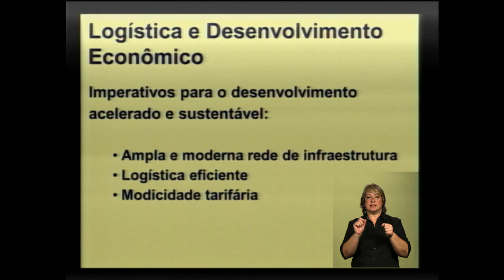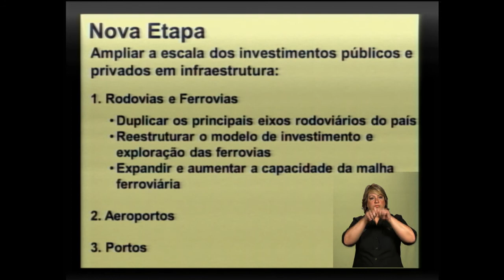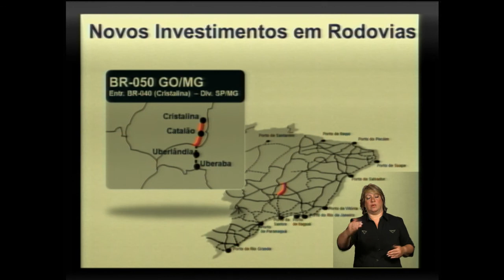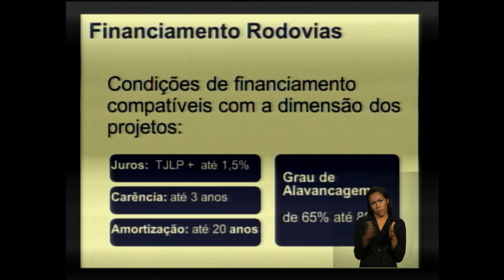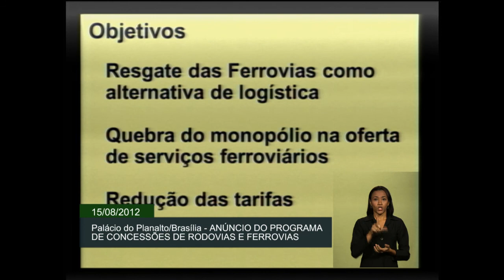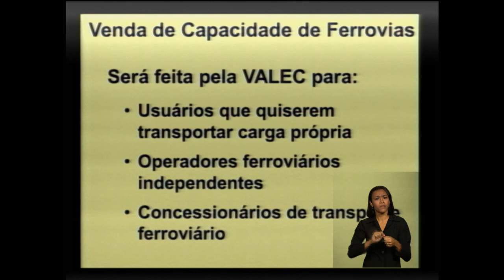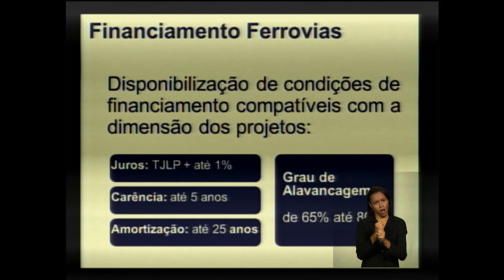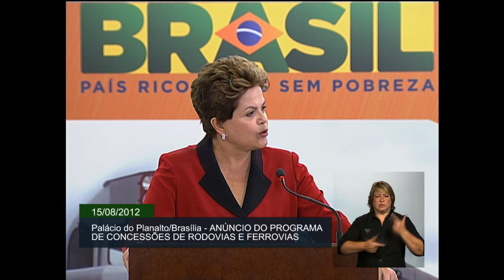Lançamento do Programa de Concessões de Rodovias e Ferrovias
ATIVIDADES DA PRESIDENTA - 15.08.12: A presidenta Dilma Rousseff lançou, nesta quarta-feira (15), o Programa de Investimentos em Logística que prevê aplicação de R$ 133 bilhões em 9 trechos de rodovias e em 12 trechos de ferrovias. O objetivo é aumentar a escala dos investimentos públicos e privados em infraestrutura de transportes e promover a integração de rodovias e ferrovias, reduzindo custos e ampliando a capacidade de transporte, além de promover a eficiência e aumentar a competitividade do país. Veja cerimônia na íntegra.